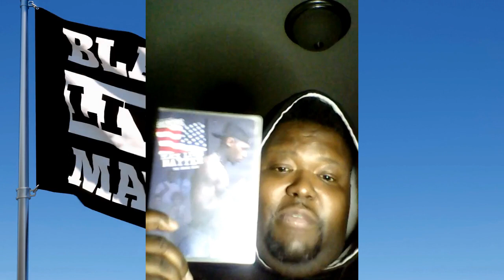Queen Sugar Season 5 Ep 6 Review May 27 2020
Metro Health DC
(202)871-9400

The GMHC Crew HIV Home Testing Kit
For Delivery Or Pick Up
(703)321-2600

 @KRS TV